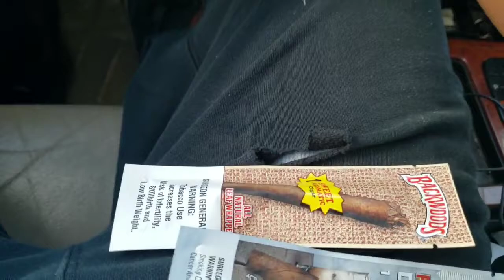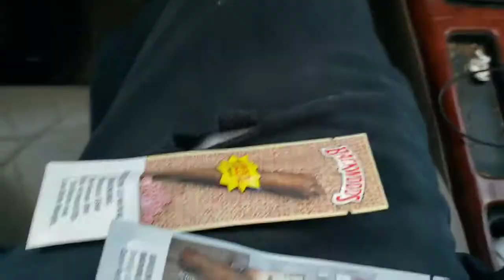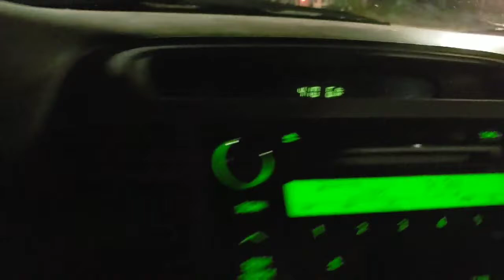WORK VLOG LIT TUNE IN 🔥🔥🔥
LETS GET LIT EVERYDAY !!!
 TUNE IN ! BECOME APART OF THE COOL VLOGERS